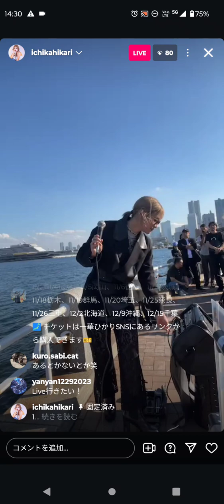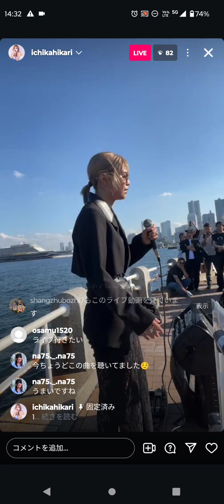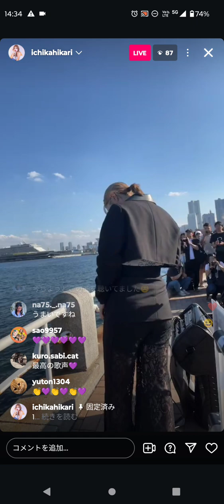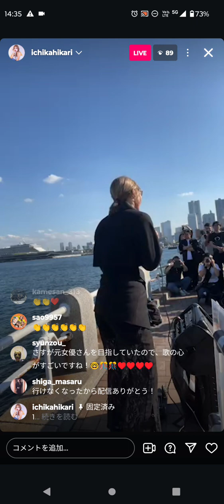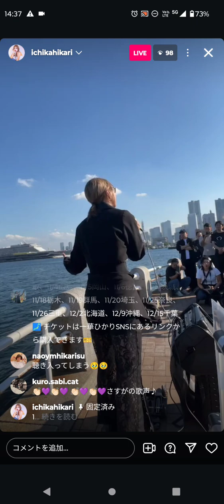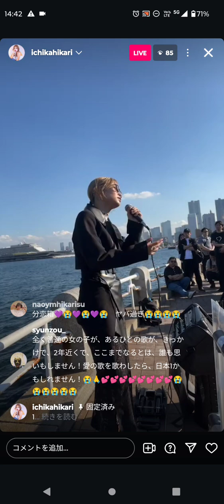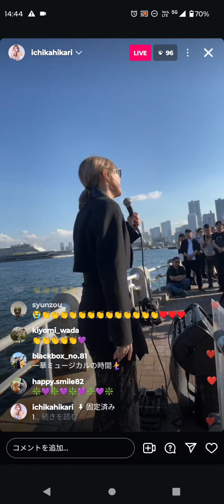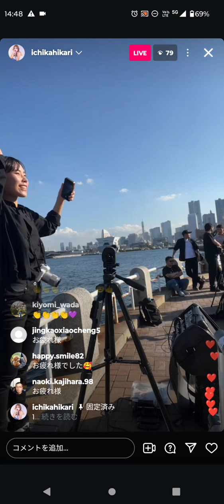一華 ひかり 2024.10.12 山下公園氷川丸横ストリートライブ【千葉県出身のシンガーソングライター／全国47都道府県LIVE TOUR 2024『ORIGIN』開催！】ラストまで